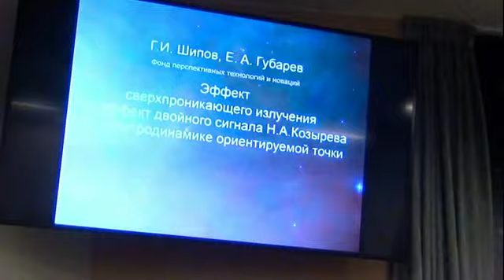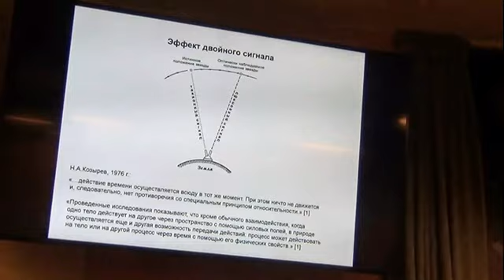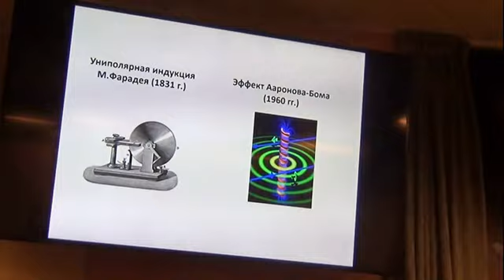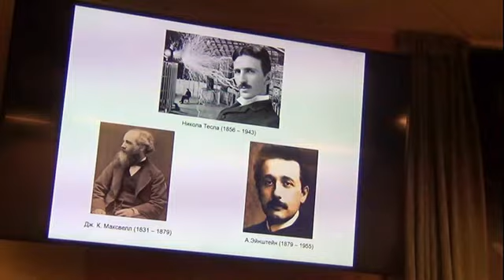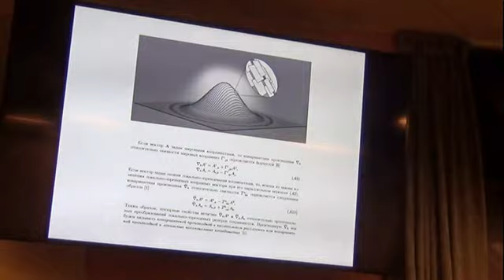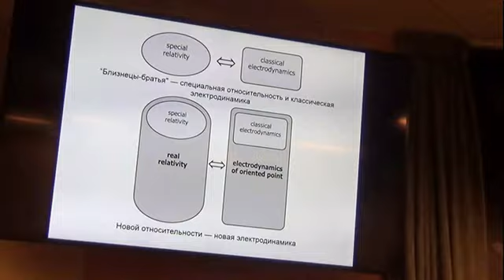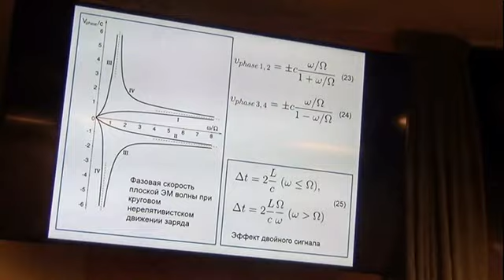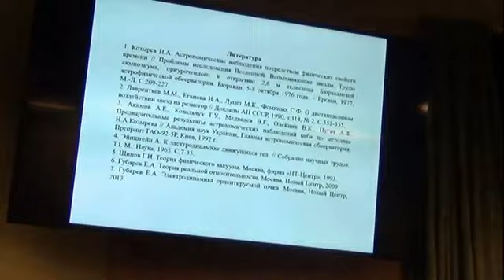Шипов Геннадий Иванович, Губарев Евгений Алексеевич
Шипов Геннадий Иванович-доктор физико-математических наун, Академик РАЕН, Губарев Евгений Алексеевич- доктор физико-математических наук, профессор, Академик Европейской Академии естественных наук "«Эффект сверхпроникающего излучения и  эффект двойного сигнала Н.А.Козырева в электродинамике ориентируемой точки».